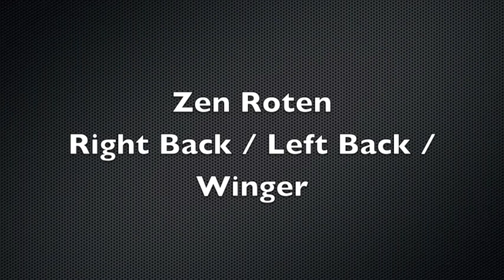*committed* Men's Soccer | Zen Roten, CA (USA) | Defender | Recruit 2016